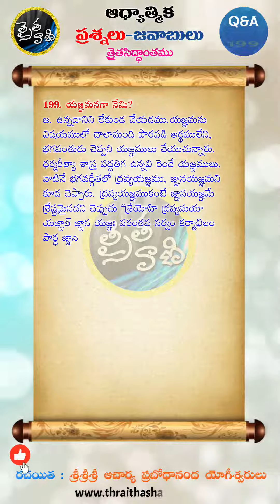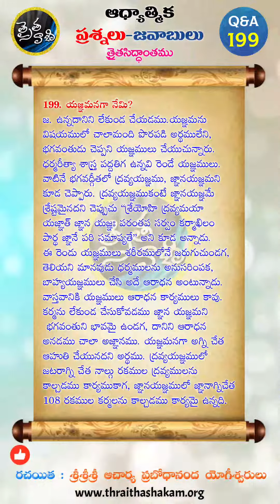యజ్ఞమనగా నేమి? Q&A-199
199. యజ్ఞమనగా నేమి?
జ. ఉన్నదానిని లేకుండ చేయడము.
యజ్ఞమను విషయములో చాలామంది
పొరపడి అర్థములేని, భగవంతుడు చెప్పని
యజ్ఞములు చేయుచున్నారు.
ధర్మరీత్యా శాస్త్ర పద్దతిగ ఉన్నవి
రెండే యజ్ఞములు. వాటినే భగవద్గీతలో
ద్రవ్యయజ్ఞము, జ్ఞానయజ్ఞమని కూడ చెప్పారు.
ద్రవ్యయజ్ఞముకంటే జ్ఞానయజ్ఞమే
శ్రేష్టమైనదని చెప్పుచు "శ్రేయోహి ద్రవ్యమయా
యజ్ఞాత్ జ్ఞాన యజ్ఞః పరంతప సర్వం
కర్మాఖిలం పార్థ జ్ఞానే పరి సమాప్యతే”
అని కూడ అన్నాడు. ఈ రెండు యజ్ఞములు
శరీరములోనే జరుగు చుండగ,
తెలియని మానవుడు ధర్మములను
అనుసరింపక, బాహ్యయజ్ఞములు చేసి
అదే ఆరాధన అంటున్నాడు.
వాస్తవానికి యజ్ఞములు ఆరాధన
కార్యములు కావు. కర్మను లేకుండ
చేసుకోవడము జ్ఞాన యజ్ఞమని భగవంతుని
భావమై ఉండగ, దానిని ఆరాధన అనడము
చాలా అజ్ఞానము. యజ్ఞమనగా అగ్ని చేత
ఆహుతి చేయునదని అర్థము.
ద్రవ్యయజ్ఞములో జరరాగ్ని చేత
నాల్గు రకముల ద్రవ్యములను
కాల్చడము కార్యముకాగ, జ్ఞానయజ్ఞములో
జ్ఞానాగ్ని చేత 108 రకముల కర్మలను
కాల్చడము కార్యమై ఉన్నది.